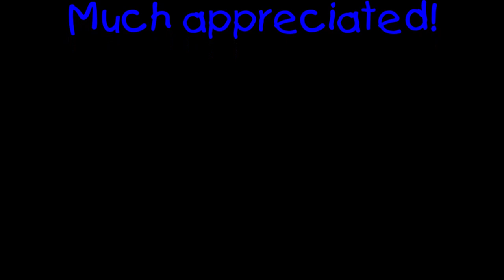Rivals of Aether: 10 minute "Iron Man" Match (Ranno), 6/6/2021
Despite me beating Shovel Knight (by +8 I think), my playing was still pretty ass. -_-